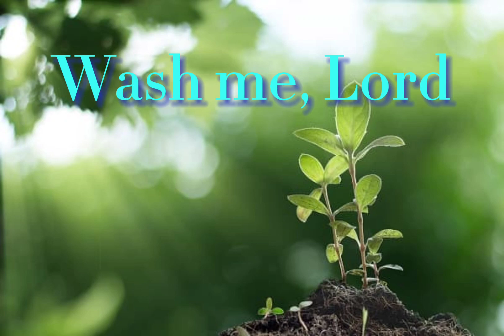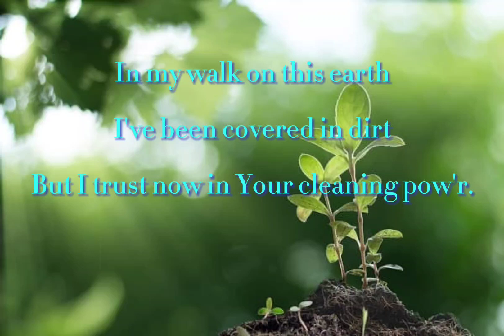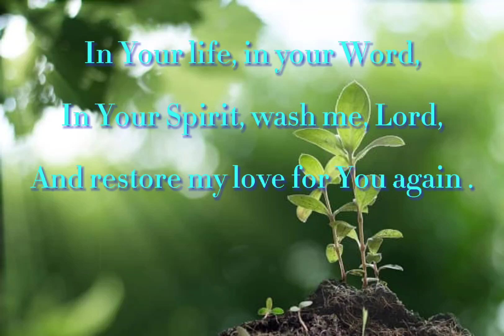Wash me, Lord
Happy 2023!

Lyrics:
Wash me, Lord wash me now!
I’ve been contaminated somehow
In my walk on this earth
I’ve been covered in dirt
But I trust now in Your cleansing pow’r.

Wash me from more than sin
From the dryness and deadness within
In Your life, in Your Word,
In Your Spirit, wash me, Lord,
And restore my love for You again.